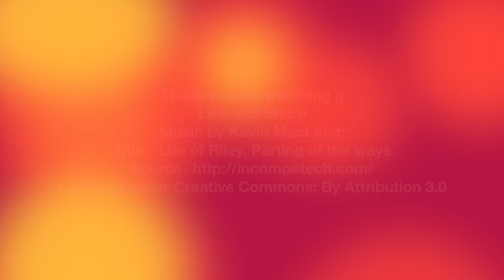छोले ऐसे बनायेंगे तो हर कोई तारीफ करेगा | Amritsari Chole Recipe | KabitasKitchen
Serving : 5

Ingredients:
Chole (soaked) -2 cups
Cloves- 4
Tea leaves - 1 tsp
Kasuri methi powder - 1 tsp
Pomegranate ( Anardana )powder -1.5 tbsp